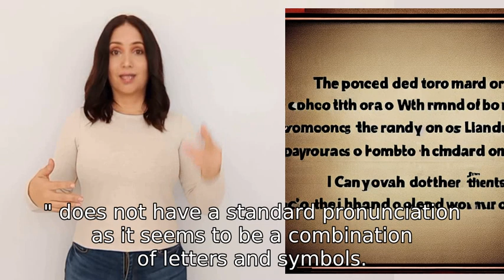How do I pronounce this word oOooOo!OooOoOO!OOoOooOO!oOoOoOo ?